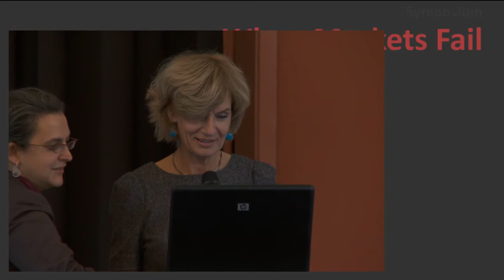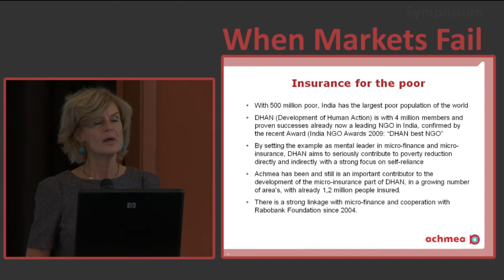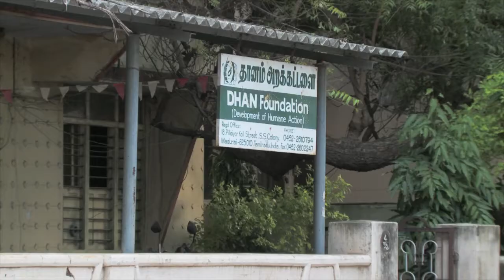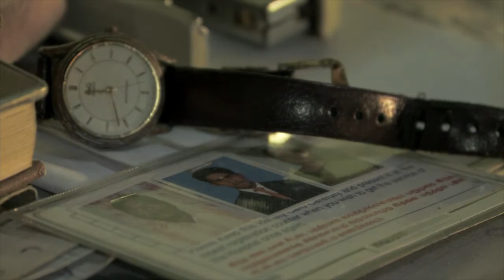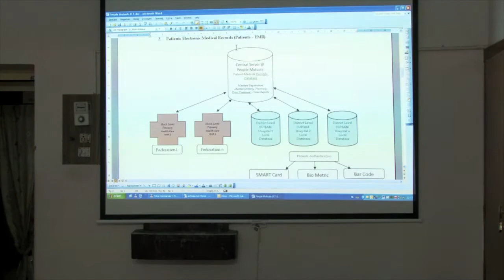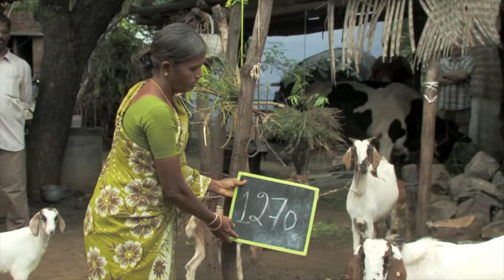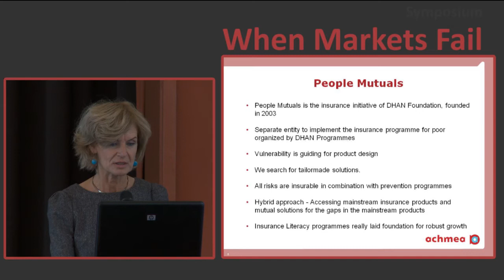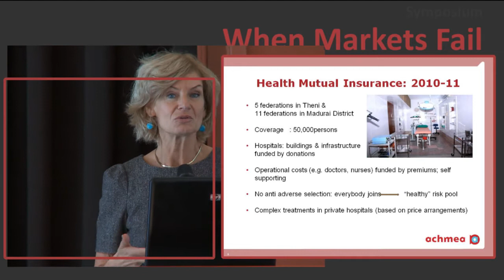Liesbeth van der Kruit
- Cooperative insurance as a foundation for sustainable healthcare -
Liesbeth van der Kruit, Director Group Corporate Social Responsibility, Eureko|Achmea.